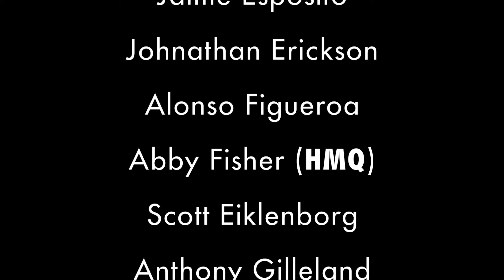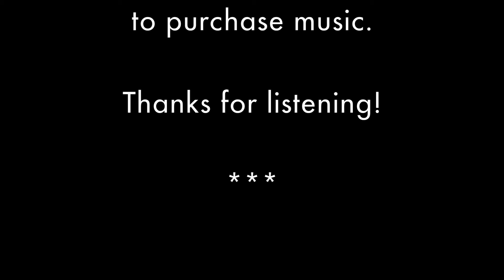Mars from The Planets by Gustav Holst/arr. by Andrew Veit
Performed by the HMOrchestra during the HMFestival 2017 at the University of Wisconsin-Stevens Point.

The 2017 HMOrchestra:
Brian Baldauff (host), Matthew Coley (conductor/HMQuartet), Hampton Douglas, Jaime Espositio, Johnathan Erickson, Alonso Figueroa, Abby Fisher (HMQ), Scott Eiklenborg, Anthony Gilleland, Curtis Hanson, Michael J. Jones (HMQ), Will Kemperman, Sean Kleve, Joe Millea (HMQ), Aaron Montreal, David Pickar, Gordon Stout, Adam Trupp, & Eric Whitmer

Music published through HMPublications.